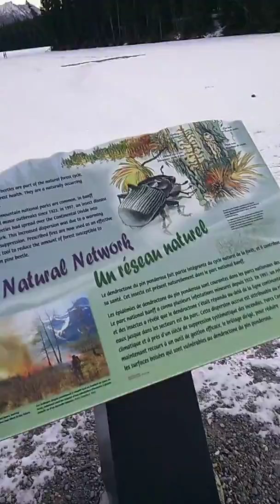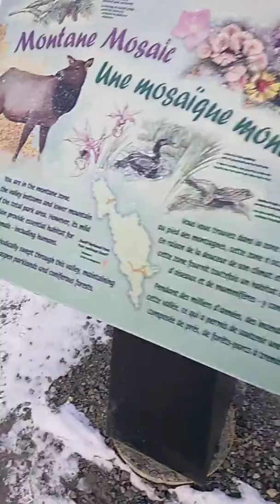Johnson Lake | Lake in Alberta | lakes in canada | winter lakes in canada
Lake to visit nestled in the mountains, beautiful photo opportunities and a really nice easy hike around. A must stop when in the area